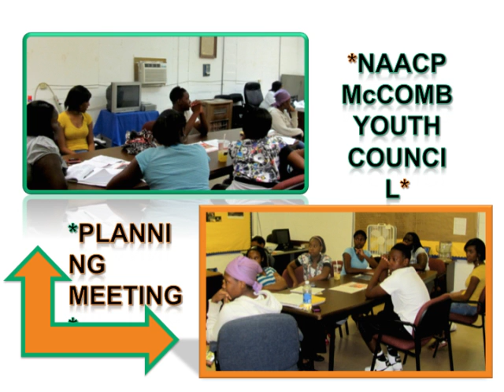Oct 4, 2011: Community Roundtable Education Forum - McComb, MS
As part of the 2011 DSC National Week of Action on School Pushout, the MS Coalition for the Prevention of Schoolhouse to Jailhouse and the McComb Youth Council NAACP hosted a community round table educational forum for parents, students and community leaders on Tuesday, October 4 in McComb, Mississippi.

The forum included a question and answer session and the development of a plan of action for continued dialogue.